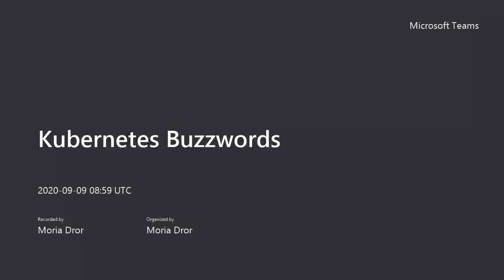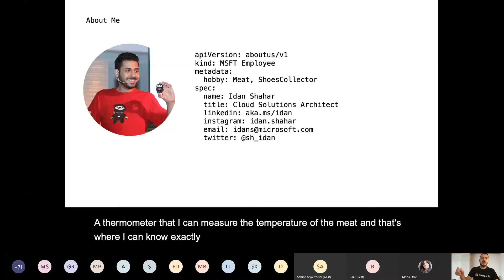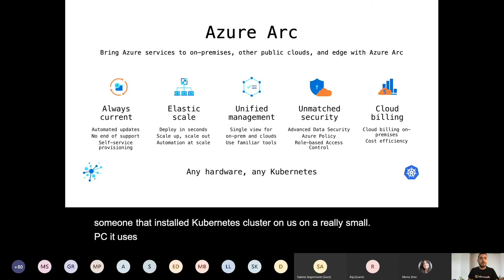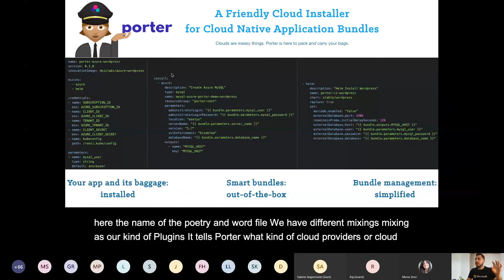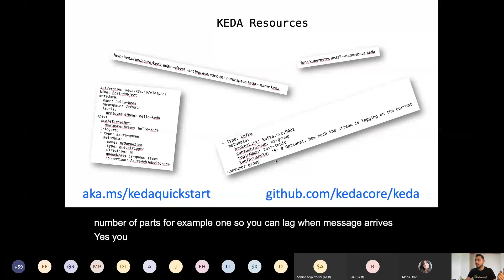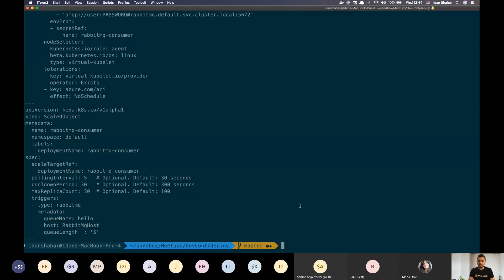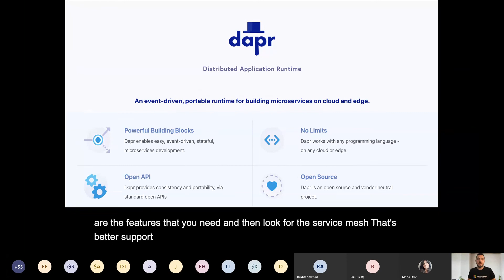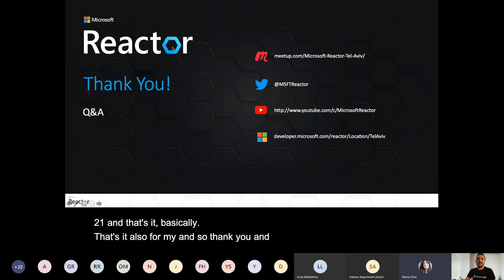Kubernetes Buzzwords - Everything you Wanted to Know - but Never Dared to Ask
Kubernetes has become a prevalent and integral part of the Cloud Native ecosystem. With so many changes in this ecosystem, how can you keep up? Many may find this very challenging. This session is designed to get attendees up to speed with the latest Kubernetes initiatives. I will also talk through some of the buzzwords in order to get everyone on the same page. This session will be highly interactive and I will certainly save time for attendee input.

Presenter: Idan Shahar, Cloud Solution Architect, Microsoft

[eventID:8134]